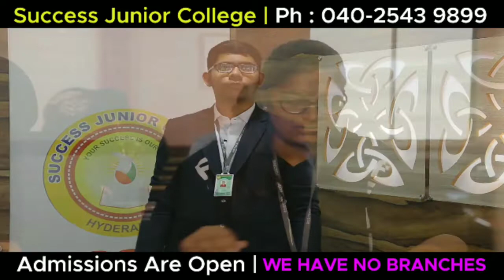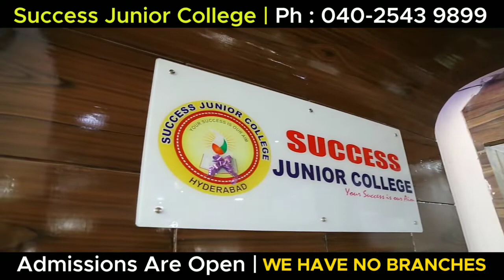DOCTORS PROTEST AFTER A Jr.DOCTOR ATTACKED BY A PATIENT'S ATTENDANTS AT GANDHI HOSPITAL